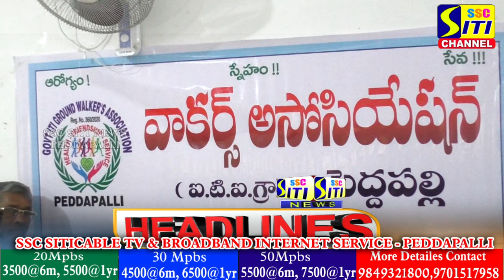SITINEWS HEADLINES II 24-01-2024